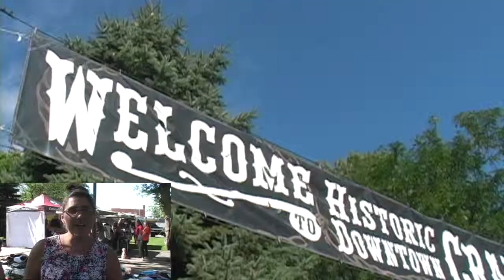GO - Love INC Back to School